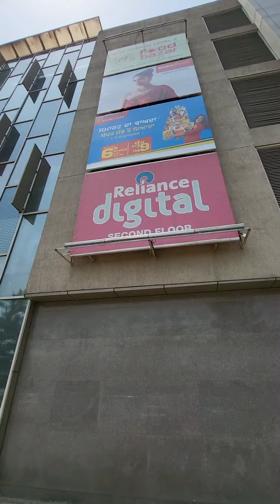reliance mall jalandhar , reliance mart jalandhar , shoping malls punjab , shopping mall india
hello friends i am showing you shopping malls in india .